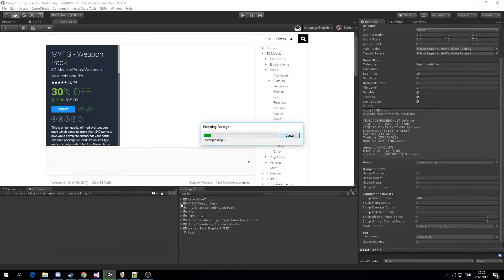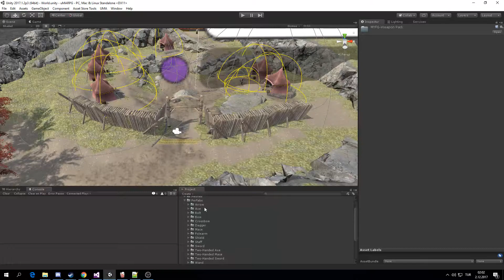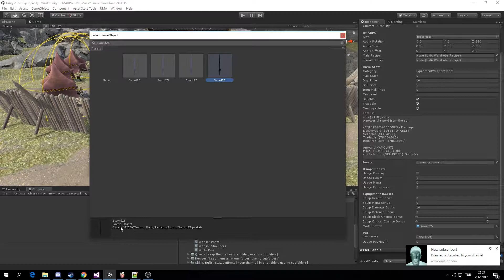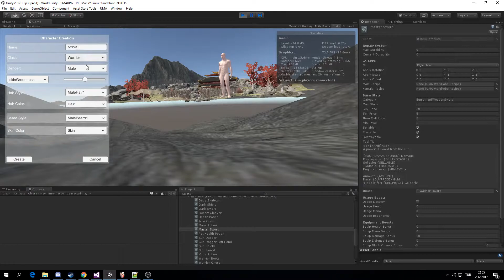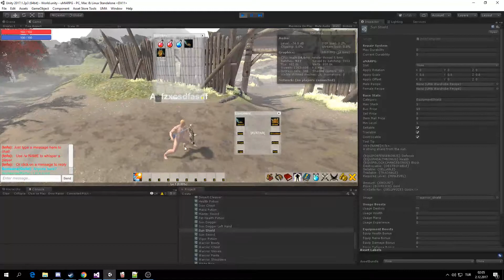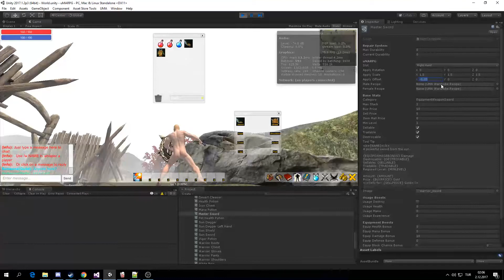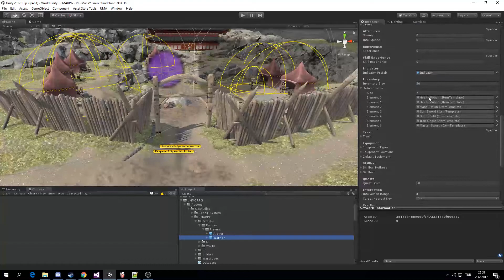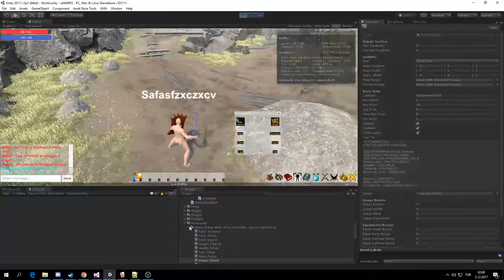UMA AddOn For uMMORPG Tutorial 03 - Adding Weapons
Asset Store Pending Review.

This is a video showing how to easily implement Pre-Build Weapons/Shields/Bows/Crossbows/Any Weapon into uMMORPG